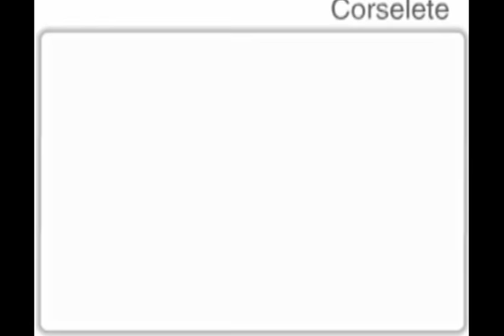Ardyss Corselete From Shrink3sizes.com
Ardyss International Body Magic

Body garments, shape the body while compressing excess skin and fat, causing immediate and long term benefits. It reshapes the body causing dramatically increased breast size and decreased waist.

The products offered also include a detox system, nutritional and skin care line.

or Call Toll Free (877) 30-shrink (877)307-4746